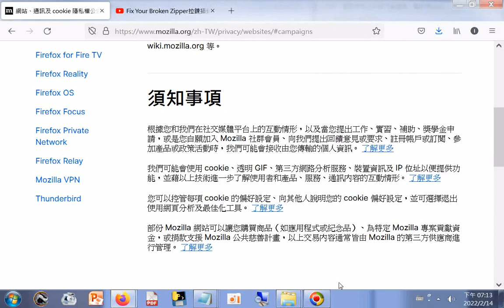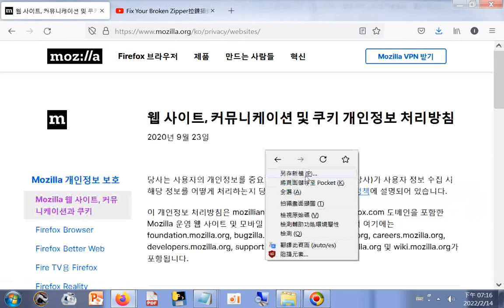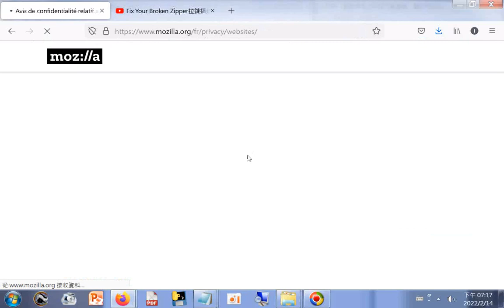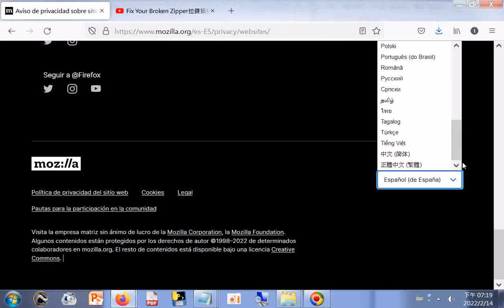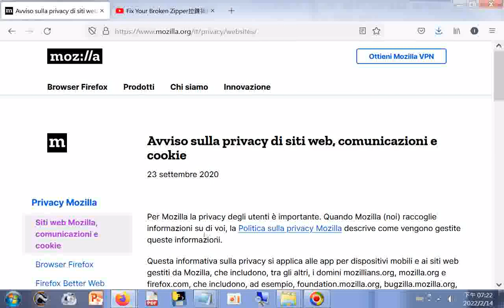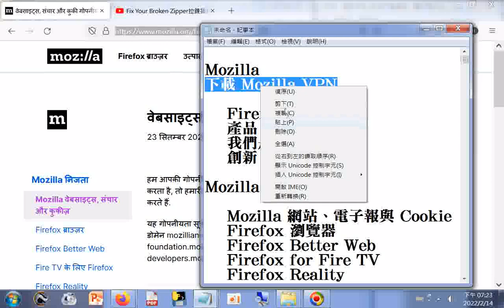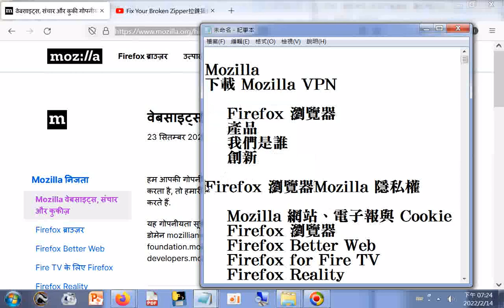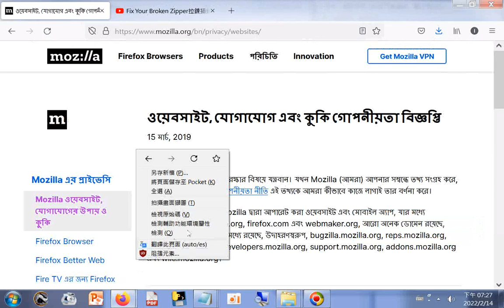Firefox 瀏覽器Mozilla 隱私權20220214中日韓英法德西葡義泰越藏未確定印地文古印度梵文天城體 未確定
閩南語讀經影片合輯